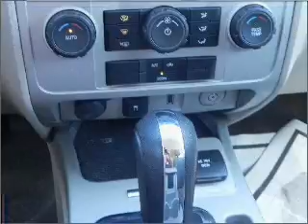2009 Ford Escape Hybrid - Bay Minette AL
Year: 2009
Make: Ford
Model: Escape Hybrid
Engine: 2.5 liter inline 4 cylinder 16 valve
Transmission: Automatic CVT
Exterior: Black
Miles: 47672
Chuck Stevens Ford
1304 Hwy 31 South
Bay Minette, AL 36507